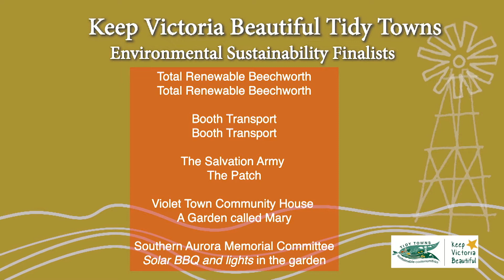KVB Tidy Towns - Sustainable Communities 2019 Awards: ENVIRONMENTAL SUSTAINABILITY AWARD